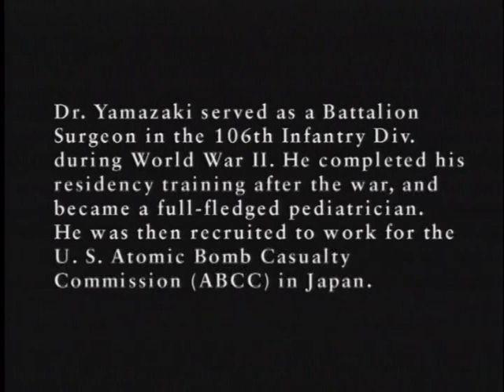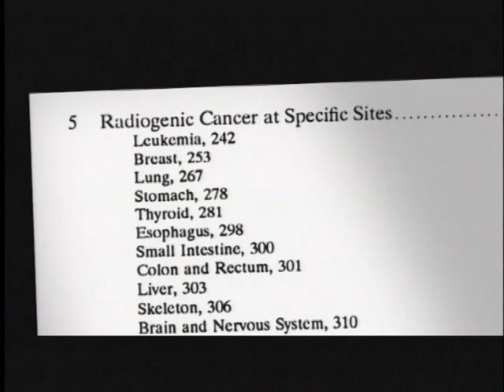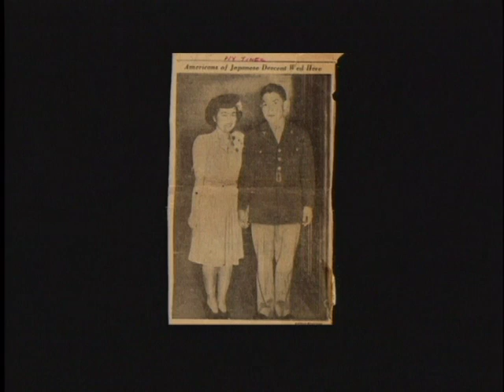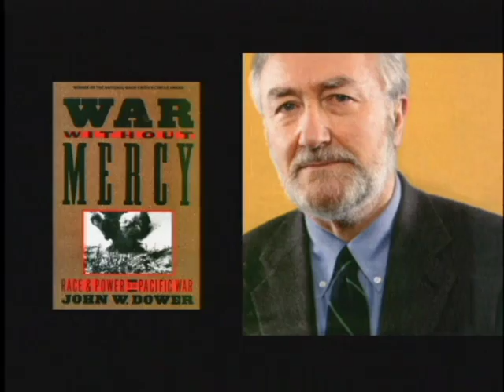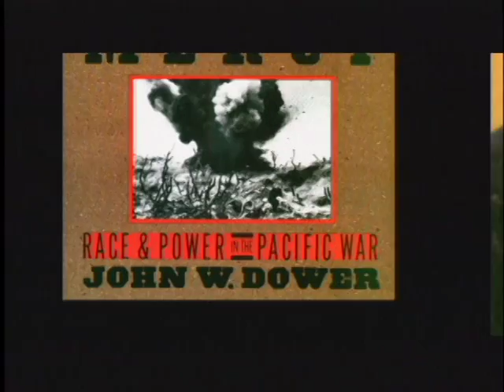Dr. James Yamazaki and the Children of the Atomic Bomb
Trailer of documentary produced by Schecter Films Inc. and Physicians for Social Responsibility-Los Angeles. Dr. James Yamazaki was the head of the Nagasaki Atomic Bomb Casualty Commission. From 1949 to 1951, he worked with children in Hiroshima, Nagasaki, and with Marshall Islanders who suffered from American postwar nuclear testing. Upon his return to the US, Dr. Yamazaki continued his dedicated research on the effects of radiation on children, became a clinical professor of pediatrics at UCLA, and maintained a pediatric practice. At the age of 93, he remains passionate about educating the public about nuclear weapons his website is